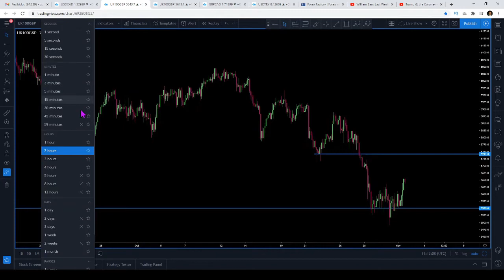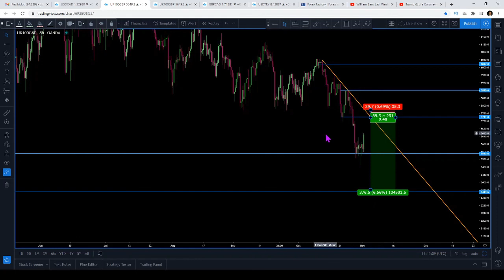The FTSE is bouncing from a massive level